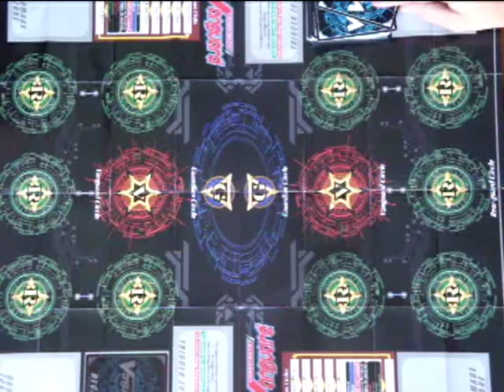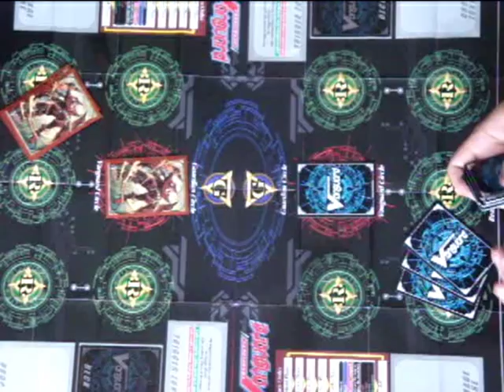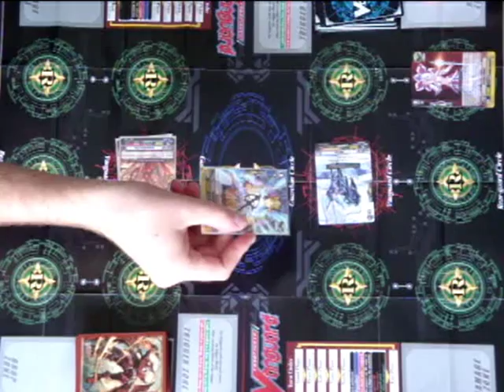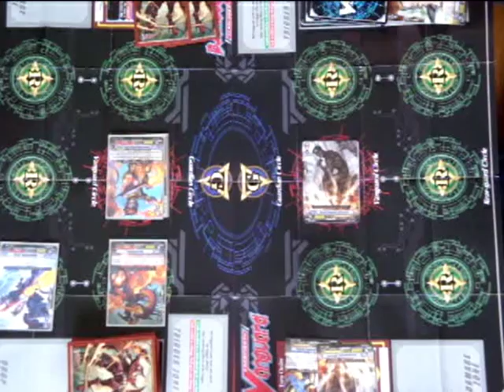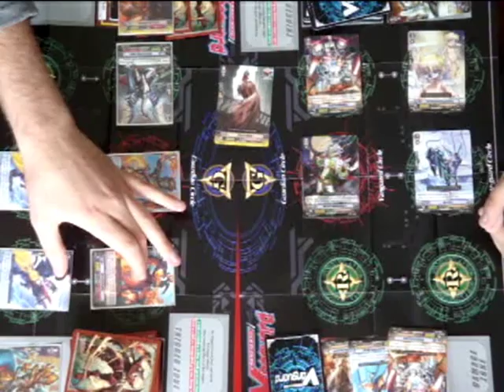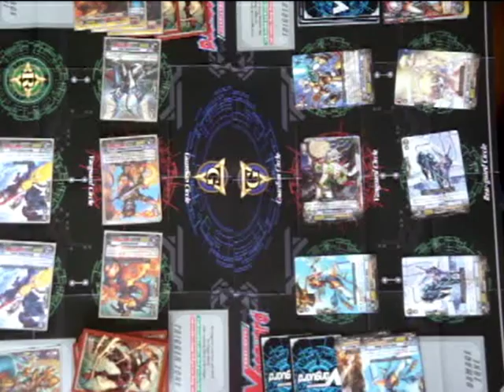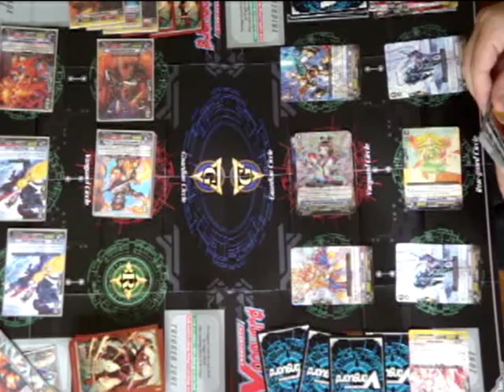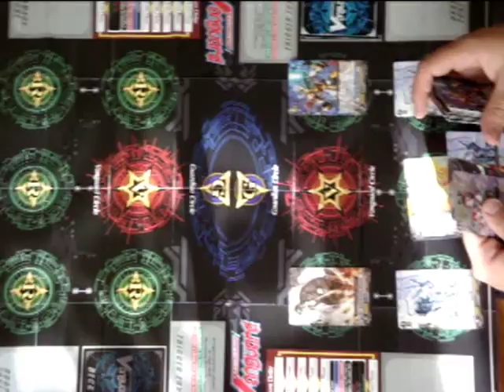Cardfight Vanguard : Les règles en FR !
Découvrez les règles de cardfight Vanguard avec nous !